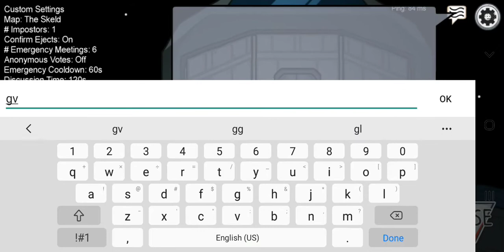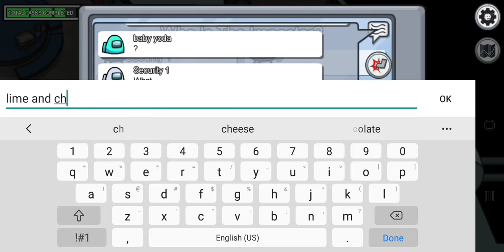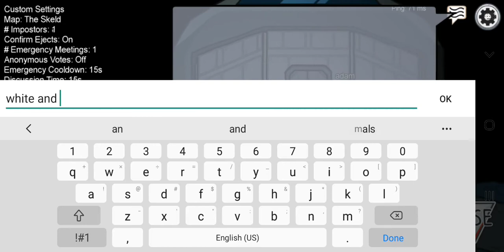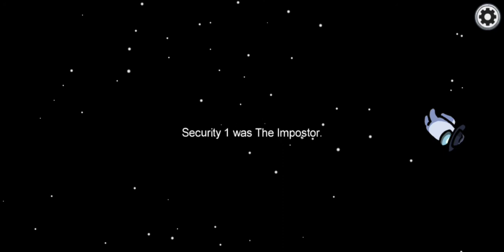I Got Crossteamed... Among Us Crewmate Gameplay #2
Lot of action going on in this Among Us video, especially the two crossteamers I had to go up against.